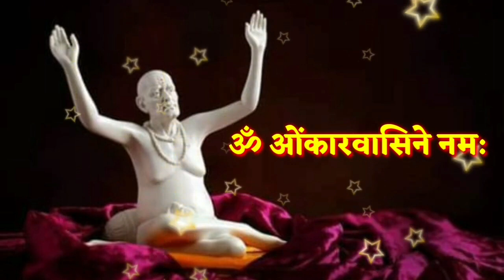28 जुलै मोठा गुरुवार आजची स्वामी सेवा फक्त 21 वेळेस बोला हा मंत्र Marathi Motivational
28 जुलै मोठा गुरुवार आजची स्वामी सेवा फक्त 21 वेळेस बोला हा मंत्र Marathi Motivational